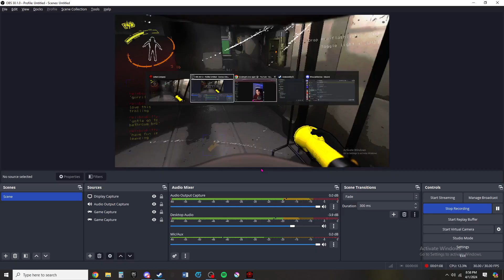so many baboon hawks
i was the host of the lobby, that worm was not control company lol